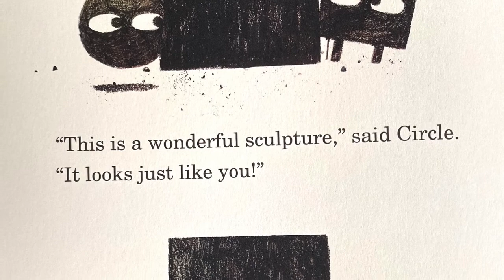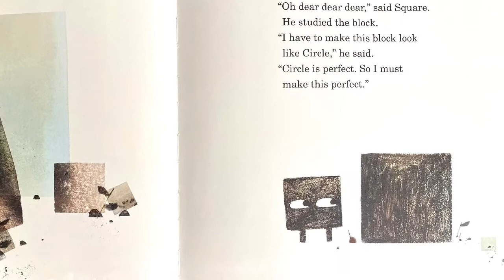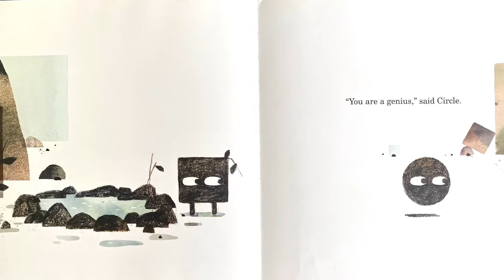Mrs. Gardner Reads Square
By Mac Barnett and Jon Klassen. A unique picture book with a great message and modern illustrations.